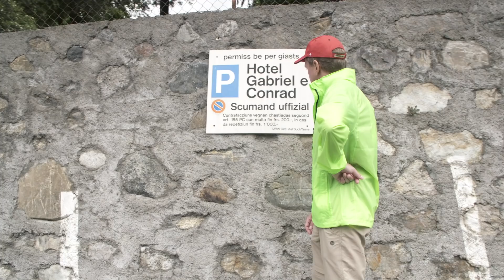Vincent & Vincent - Chollet en Suisse (Pas Romande) - Episode 3 - Engadine | Switzerland Tourism